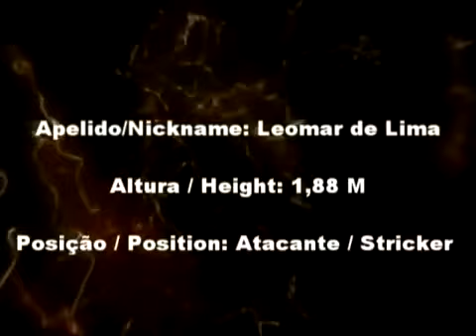LEOMAR DE LIMA - HIGHLIGHTS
LEOMAR DE LIMA - FORWARD - BRAZIL